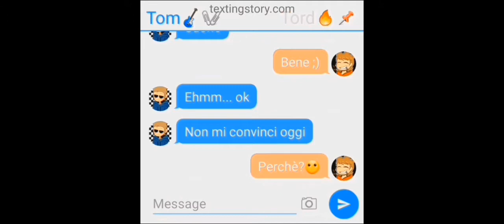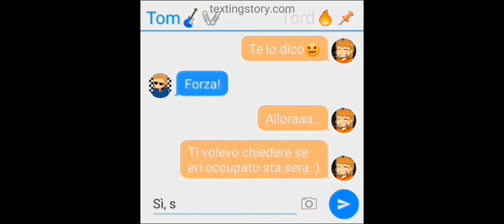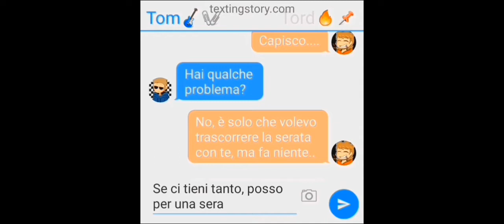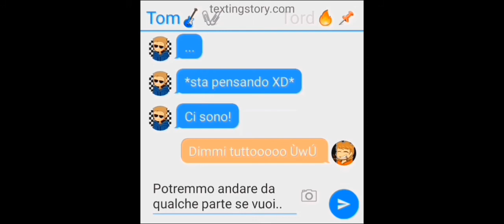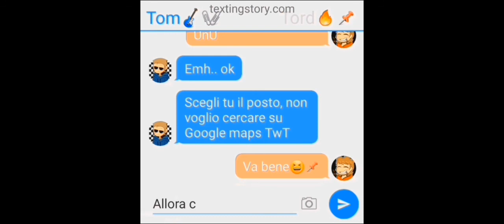Textstory EddsWorld //Tord x Tom// 🇮🇹ITA🇮🇹